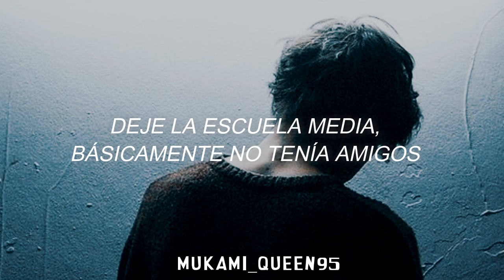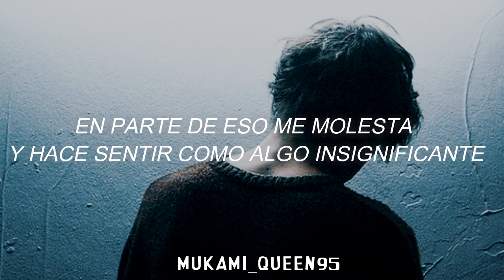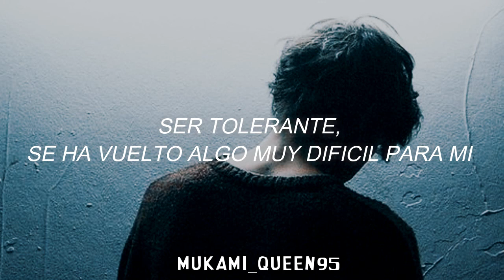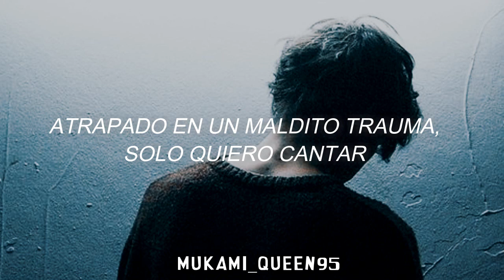SEVENTEEN ; Trauma [sub español]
Artista: Seventeen

Canción: Trauma

Álbum: Teen, Age

Fecha de lanzamiento: 2017

Género: K-pop

*NO COPYRIGHT.